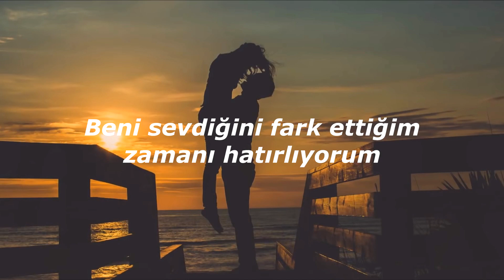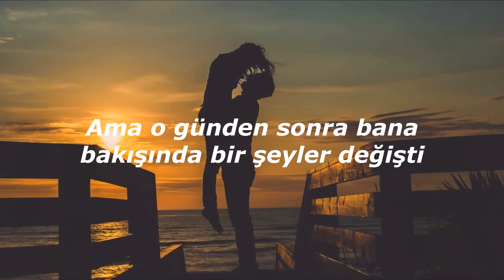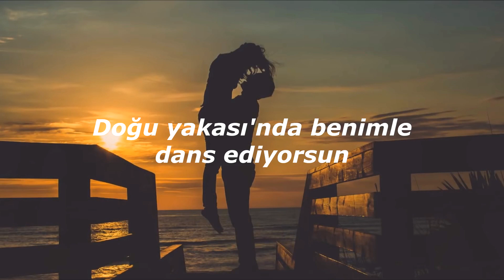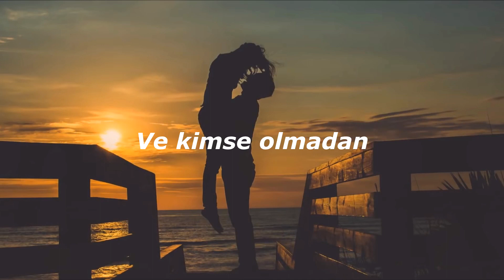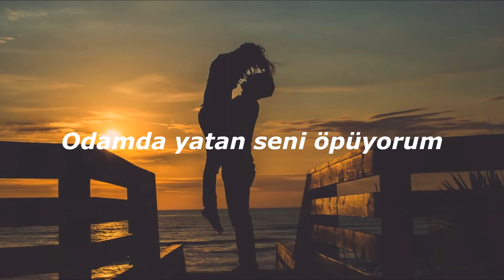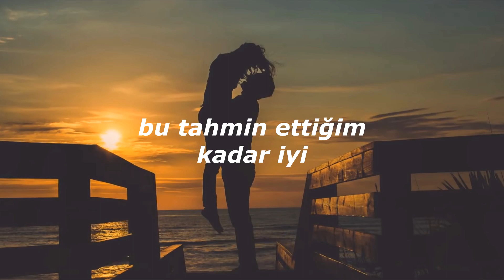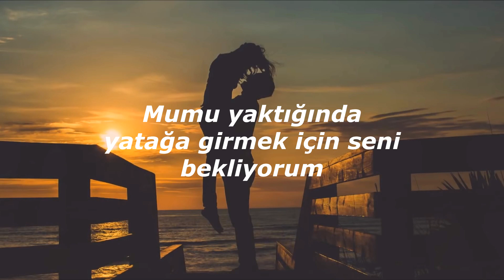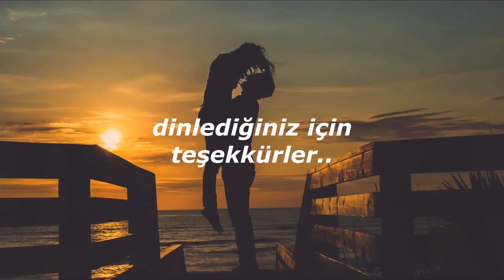Cigarettes After Sex - K. (Türkçe Çeviri)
benim için özel bir şarkı..